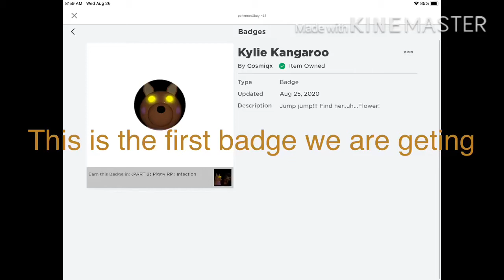I’m showing you a way how to get. Kylie kangaroo and Melvin mole.